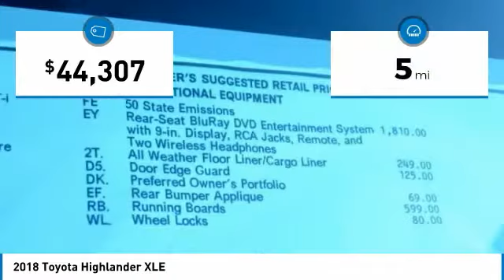2018 Toyota Highlander Mays Landing NJ 48858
2018 Toyota Highlander XLE

Shore Toyota
4236 Black Horse Pike

Don't miss this 2018 Toyota Highlander. It's equipped with great features. You'll want to take this sport utility home. Make a great choice today.